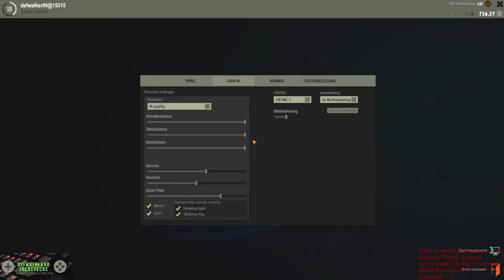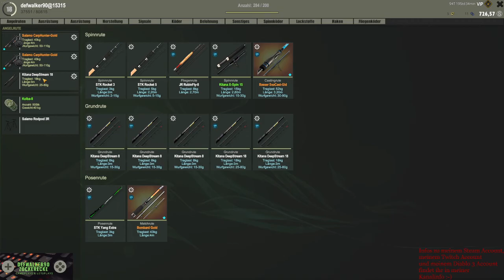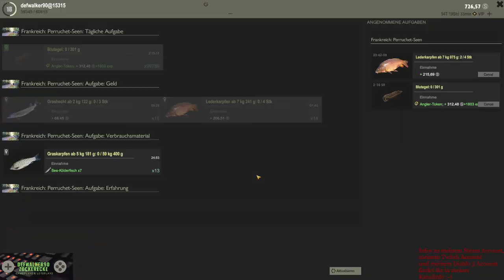Fisher Online Frankreich auf Karpfen und Albinowels ^^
So wieder mal ein Lets Play zu Fisher Online :-). Habe jetzt endlich lvl 18 erreicht und kann nach Frankreich :-) direkt mal auf zum neuen Gewässer. Ne neue Welsart, Karpfen mega *_*

Lasst gerne was in den Kommentaren da , egal ob positiv oder negativ :-) .